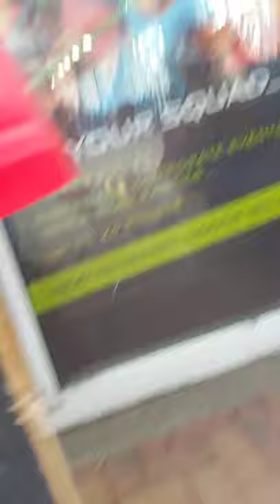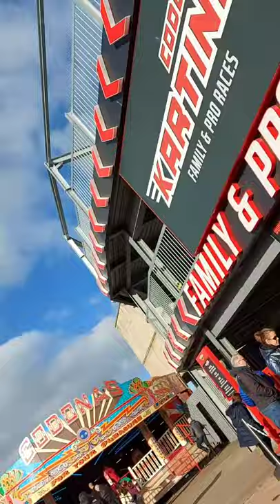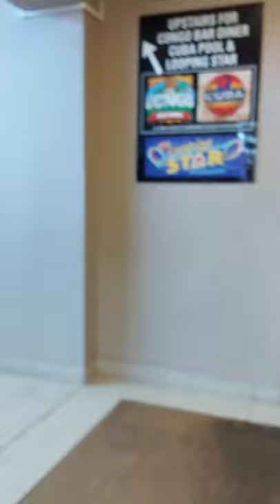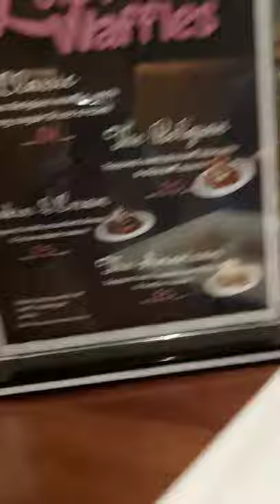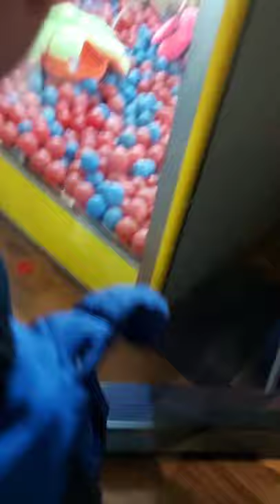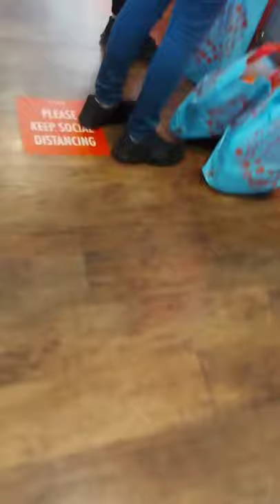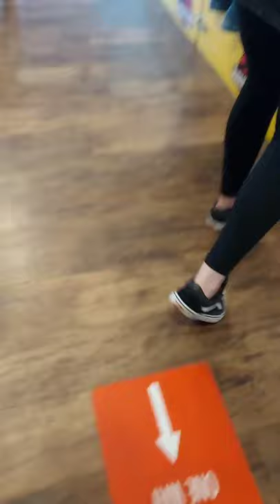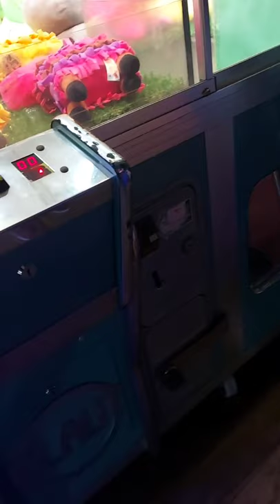codonas vlog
we went to are local theeme Park codonas and documented our trip